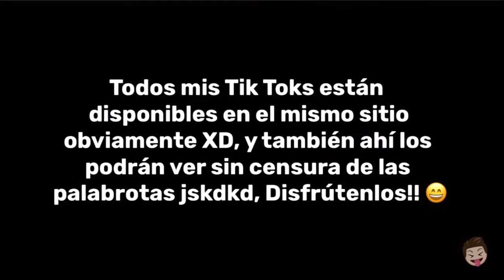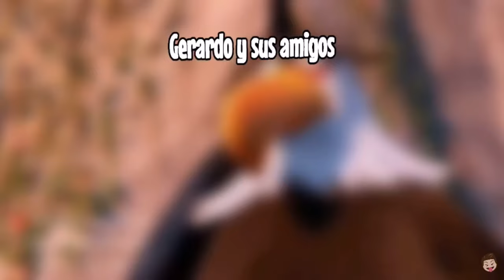MIS TIK TOKS pt. 2!! - Gerardo y sus amigos